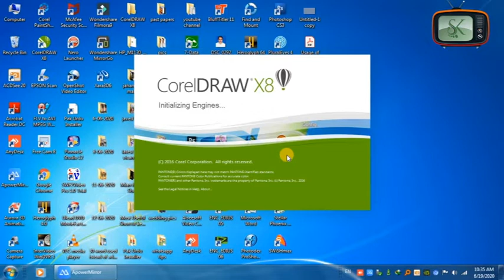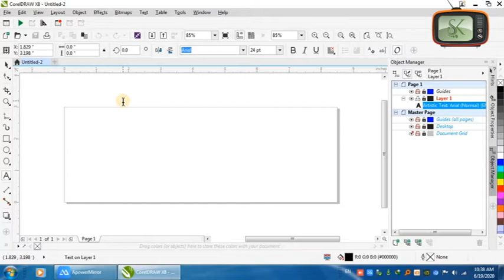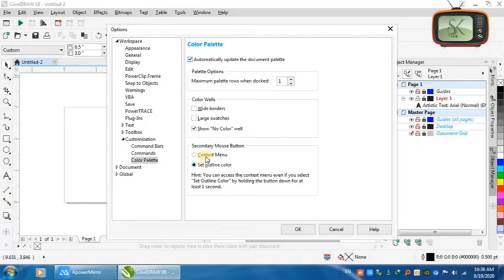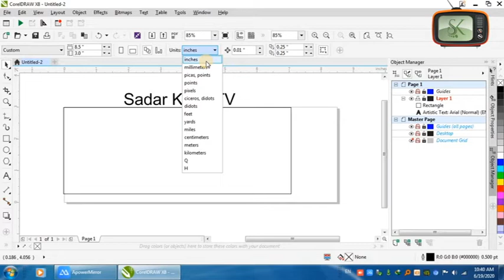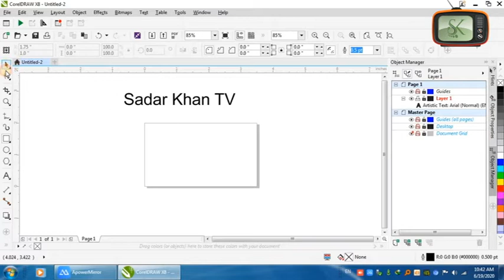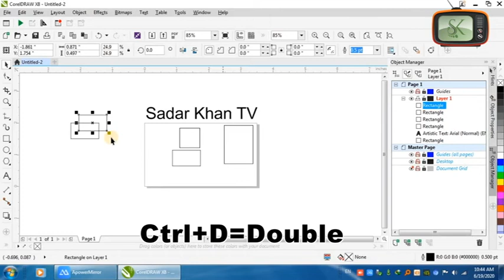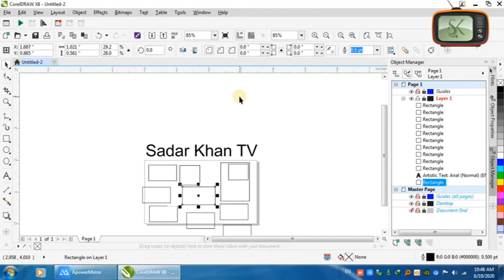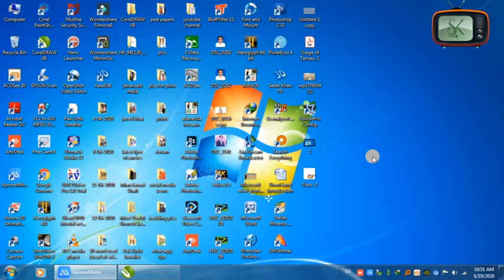Coral Draw x8 Complete Course in Urdu |Hindi Tutorials (Class-1)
A.A! Here is M Sadar Kha'n. I am here uploading of all tutorials of coral draw x8. So if you want to download coral draw x8 and want to install you can follow the  below links .